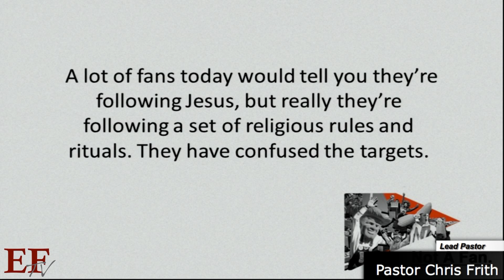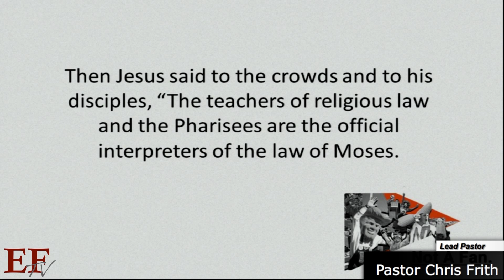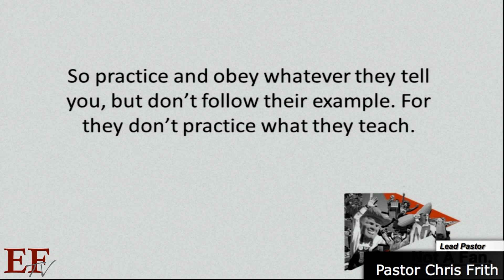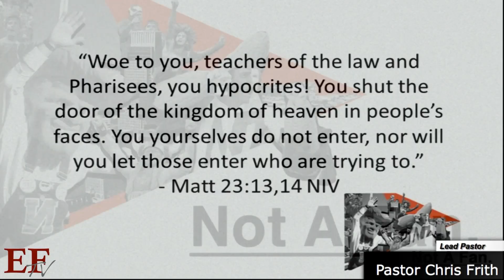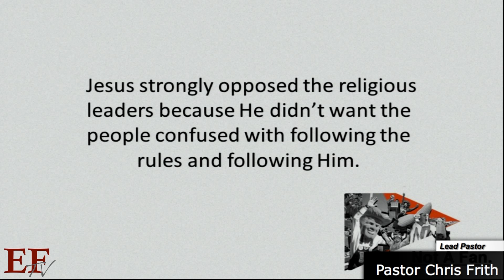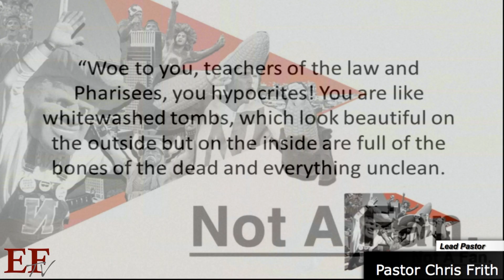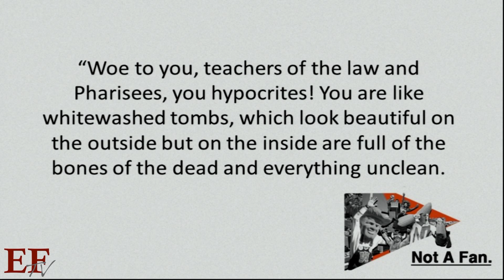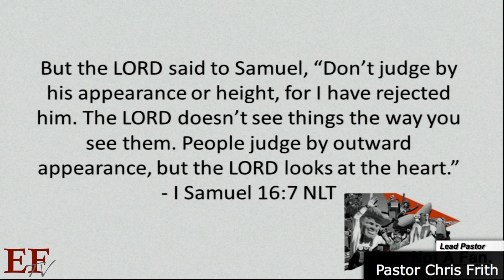Sunday Sermon, October 8, 2017, Not A Fan Part 4